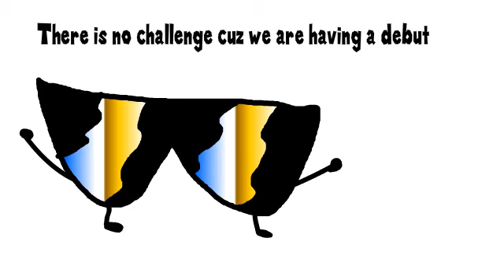TABSIH 3: The only episode without a premire XD